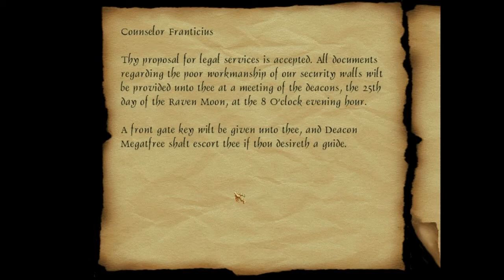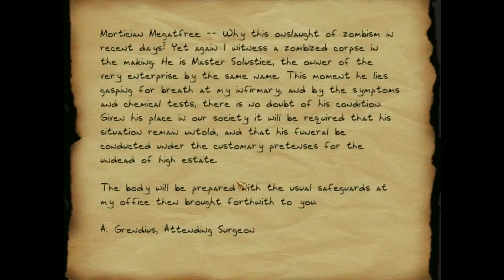Let's Play Thief 2: A Keeper of the Prophecies - 12 - Conclusion: They Appear At 9:27 (Bonus)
Mystery solved... with SCIENCE!